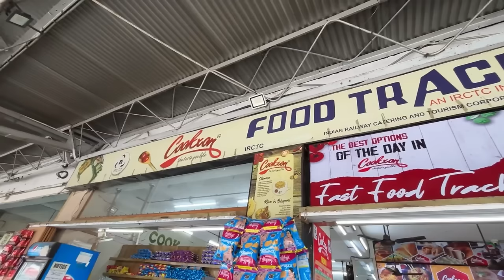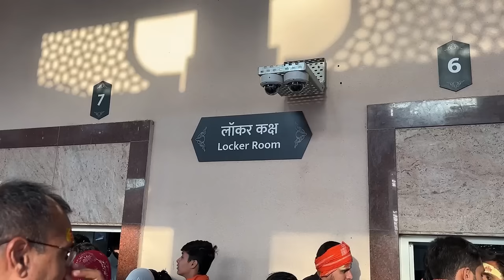Kolkata To Ayodhya Ram Mandir | Ayodhya Ram Mandir Darshan | Ayodhya Tourist Places | রাম মন্দির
Kolkata To Ayodhya Ram Mandir | Ayodhya Ram Mandir Darshan | Ayodhya Tourist Places | অযোধ্যা রাম মন্দির

Shri Ram Pathik Niwas
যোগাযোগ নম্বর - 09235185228